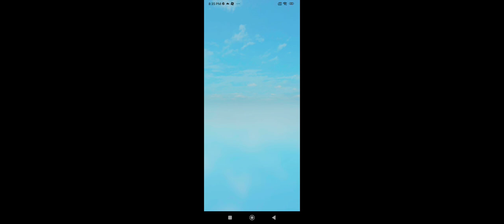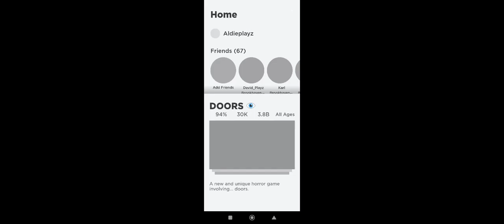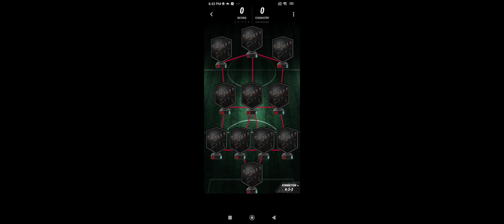with marius and marion